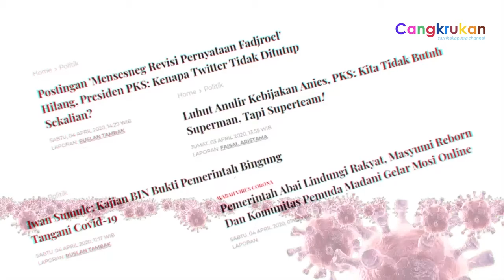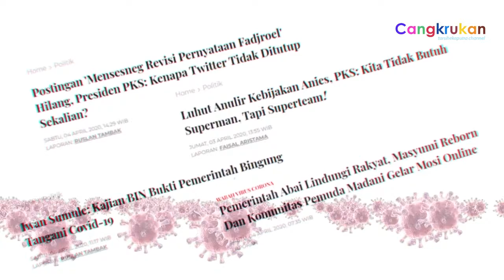BAGAIMANA MENURUT KALIAN KOMUNIKASI PUBLIK PEMERINTAH DALAM MENANGANI COVID 19?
Komunikasi Publik Pemerintah sekali lagi sedang diuji. Ya, di tengah Pandemi Covid 19 bagaimana pemerintah mengkomunikasikan kebijakan-kebijakannya? Bagaimana menurut kalian?